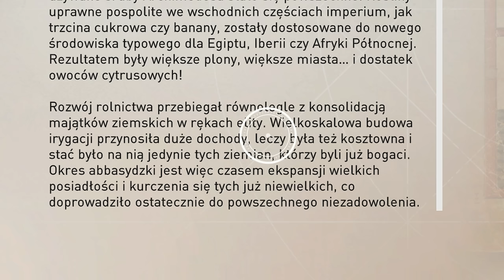Assassin's Creed Mirage - recenzja quaza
Grę do testów dostałem od wydawcy - Ubisoft Polska.

Recenzja gry Assassin's Creed Mirage (Ubisoft Bordeaux/Ubisoft) w wersji na konsolę PlayStation 5.  Gra wyszła też na PS4, Xbox Series X/S oraz One, a także PeCety z systemem Windows, a w przyszłym roku ma też wyjść wersja mobilna na iOS.

Montaż: Janek "Sanity" Kufirski (całość) i Tomek Drabik (zmiany).